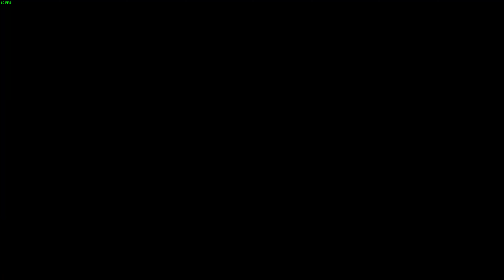Rise Of The Third Power Nous sommes arrivés a Ishtala puis Arielle demande de l'aide #16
Nous sommes arrivés a Ishtala puis Arielle demande de l'aide et nouveau perso Natasha

merci a vous pour tout